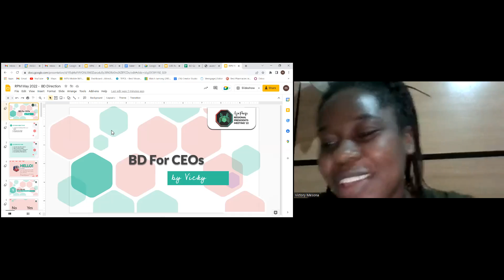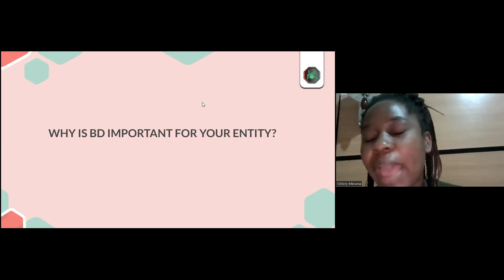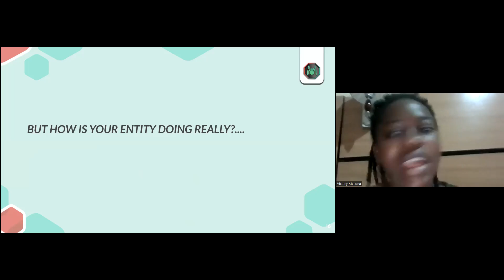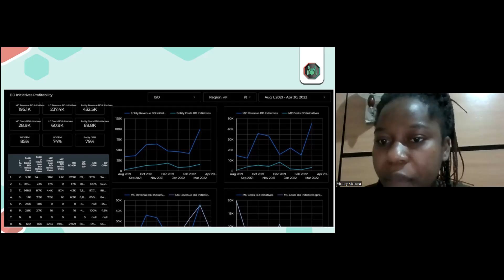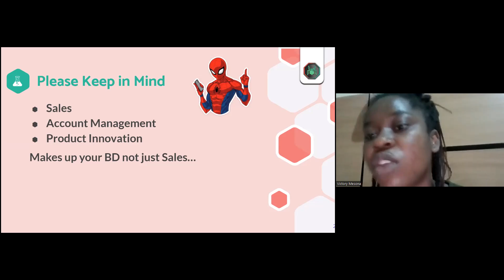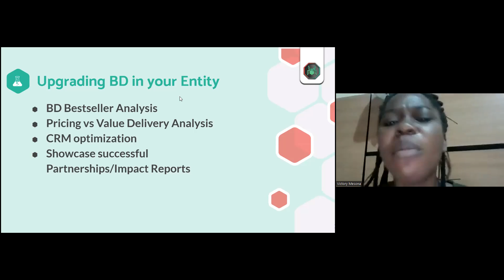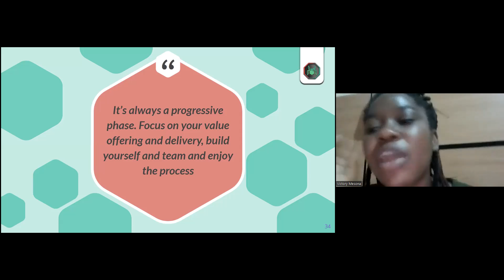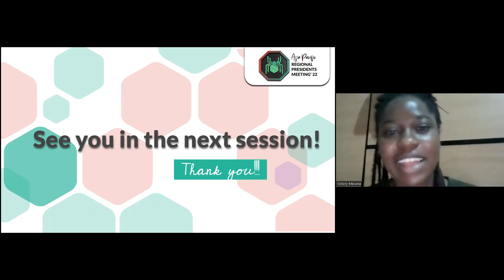Asia Pacific RPM May 2022 | Day 02 | BD